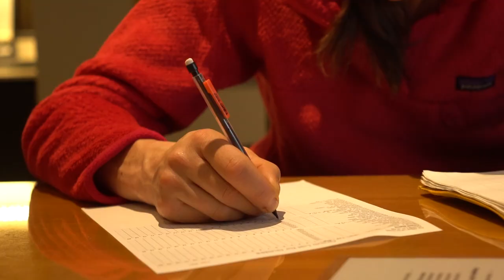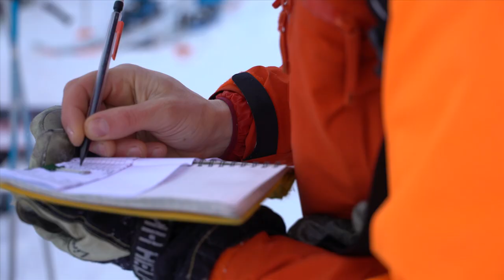CMH - Playing Safe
Guiding in the mountains is the greatest job in the world, but it comes with a huge responsibility.

Safety is the core of CMH’s values, and the centre of every decision we make; it has become part of who we are.

Take a look at how centuries of combined mountain experience have influenced our health and safety program, and what that means for guests. Enjoy this glimpse into how we develop runs and choose terrain, how we assess avalanche risk, and how we invest in safety infrastructure.

CMH is an industry leader in safety. Together we can enjoy this amazing mountain experience. We look forward to skiing and riding with you.